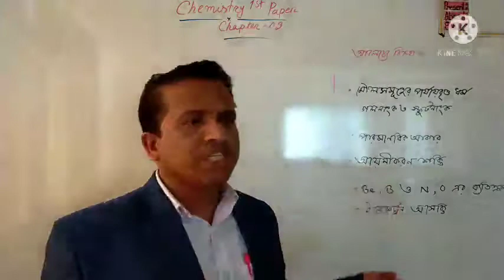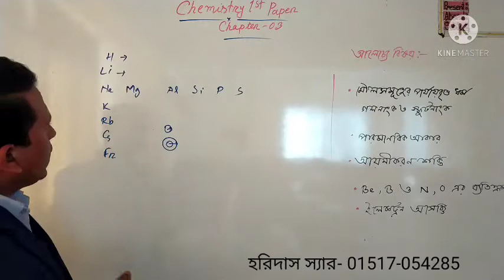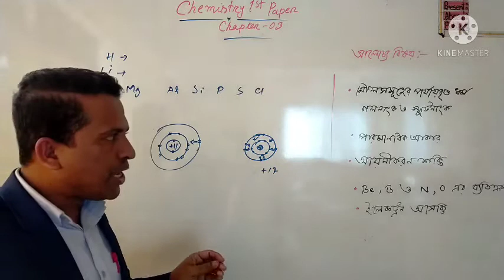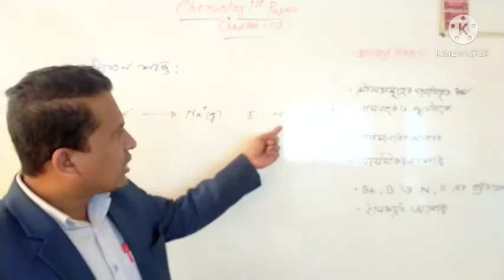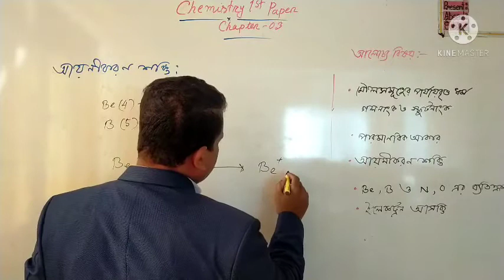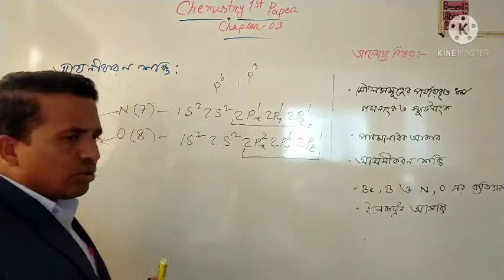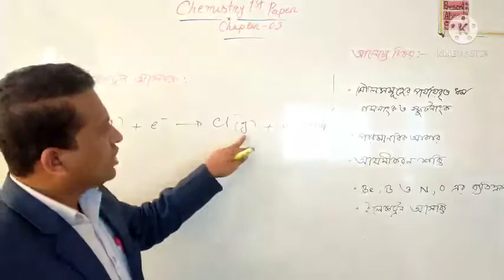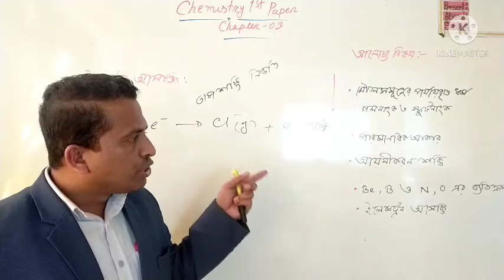HSC 2nd Year Chemistry 1st paper Lecture 58